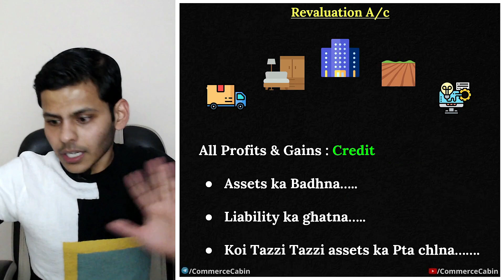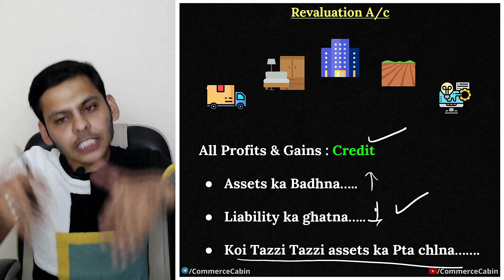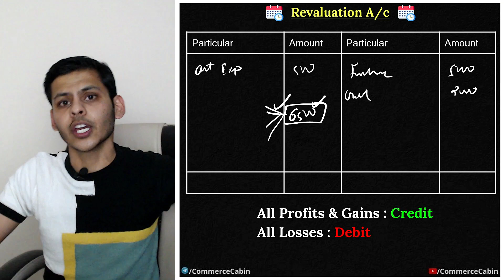How to prepare Revaluation Account | Easy Trick